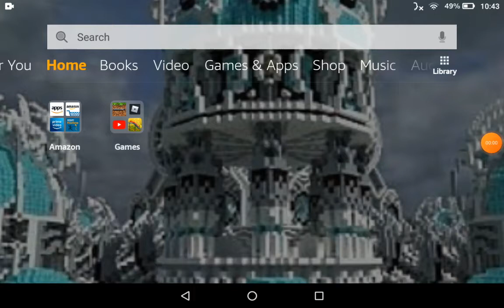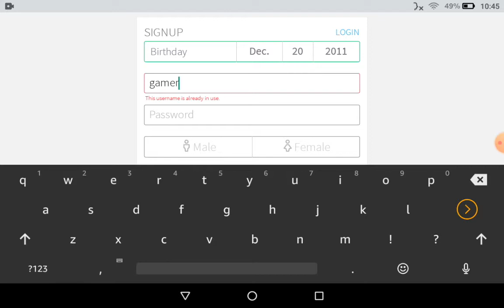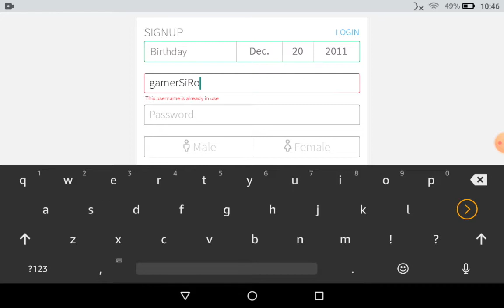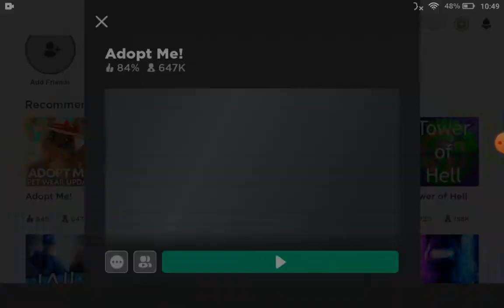Adopt me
I got a starter egg